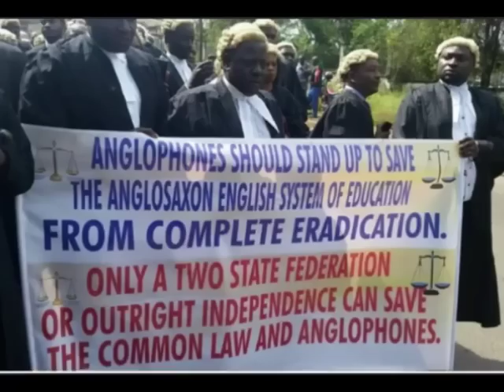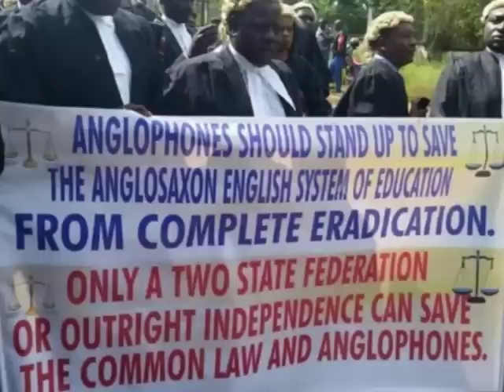BETRAYAL BY SOME LAWYERS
Ambazonian lawyers who voted to create the Ambazonia Bar Association are betraying the course of the People by participating in elections in the Cameroon Bar association to represent Ambazonia constituents in Cameroon legal framework.
Capo Daniel
Ambazonia Governing Council